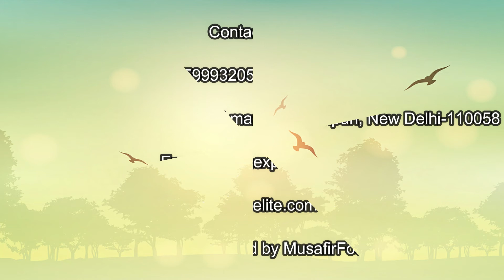Gifts for wife on valentine’s day | Valentine Chocolate Gift For Wife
Gifts for wife on valentine's day, Best Valentine Day Gifts for wife, Chocolate box, hampers with 25 pieces Assorted Flavour chocolates with glossy digital print personalized chocolates for valentines day. Make your husband feel special by gifting your husband a chocolate boxfrom expelite chocolates.